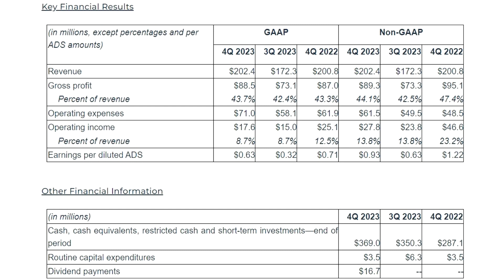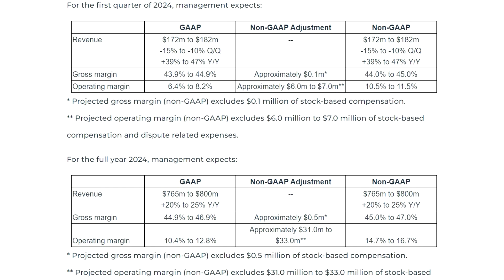Silicon Motion Announces Results for the Period Ended December 31 2023